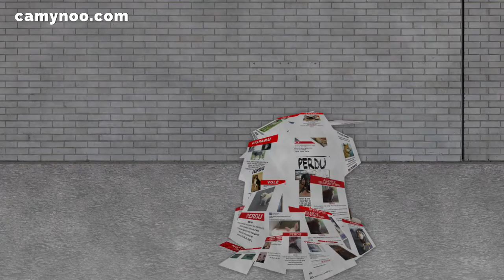CVi : film 3 CAMYNOO